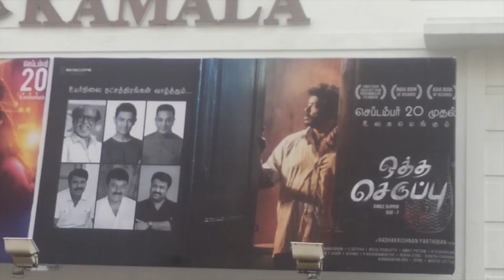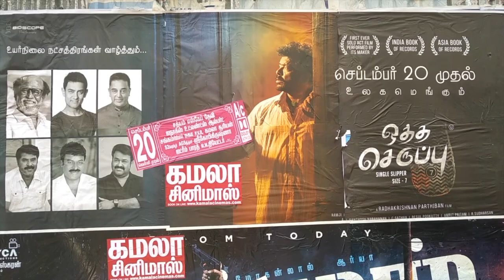Otha Seruppu FDFS Movie Review | R Parthiban | Otha Seruppu Size 7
For Showcasing Special Talents, Promotions, Branding, Digital Marketing